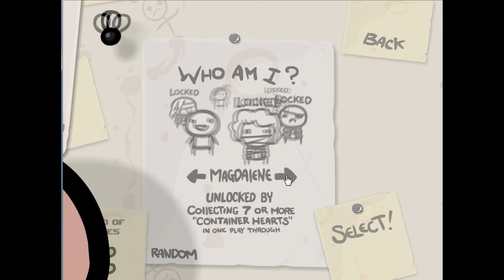Just an average let's play: Binding of Isaac #5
hope I uploaded the right episode! change in line-up coming soon